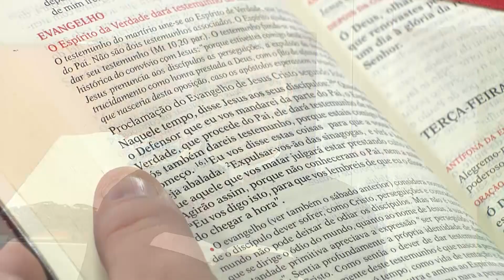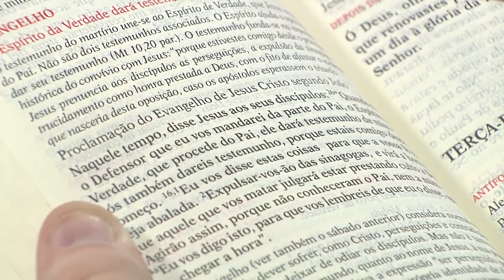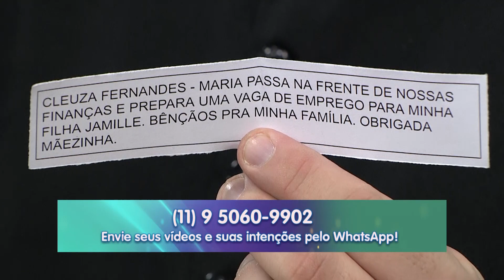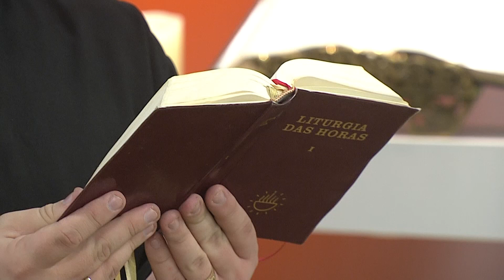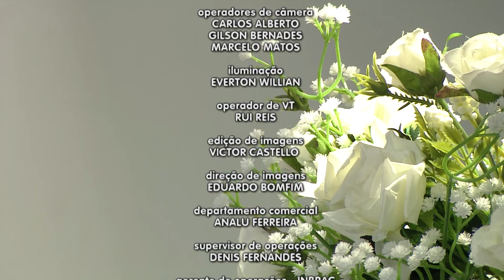Novena Maria Passa na Frente - 18/05/20